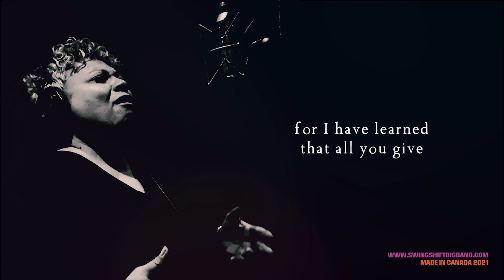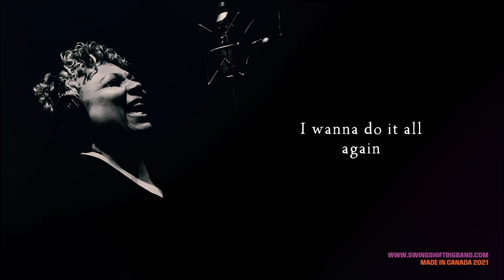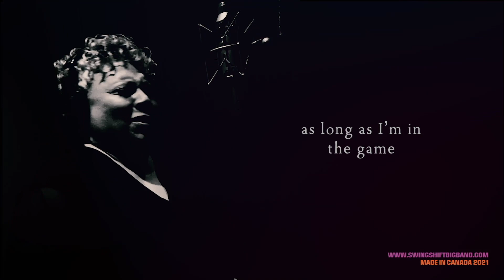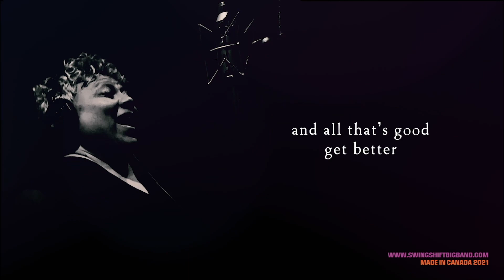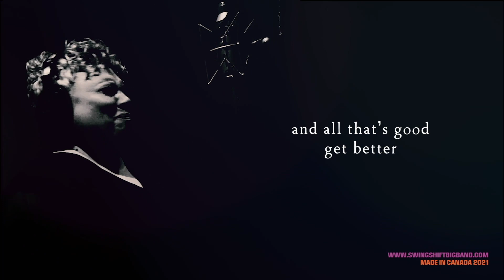BEACHES JAZZ FESTIVAL VIRTUAL CONCERT SERIES-FRIDAY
William Vivanco
Swing Shift feat. Jackie Richardson
The Imbayakunas
Rob Christian
The Chicago Project